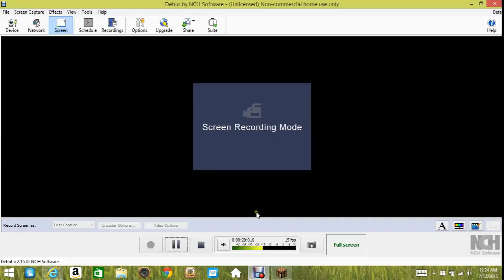first ever video